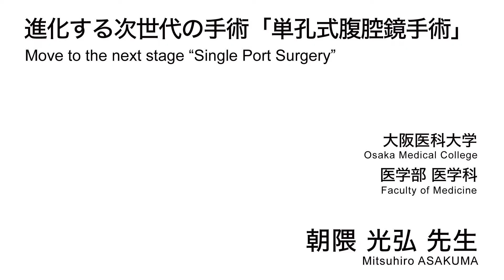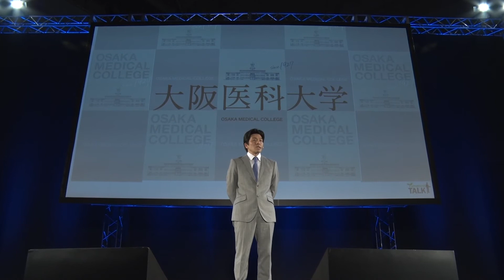進化する次世代の手術「単孔式腹腔鏡手術」／大阪医科薬科大学 朝隈 光弘 先生【夢ナビTALK】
朝隈 光弘 先生のプレゼンテーションに興味を持ったら以下をチェック！
★朝隈 光弘 先生の800字講義一覧
【人にやさしく進化し続ける「外科手術」】